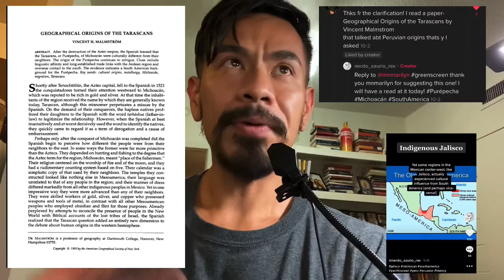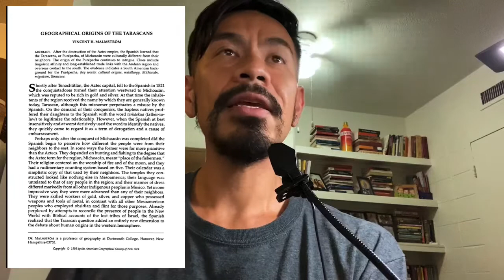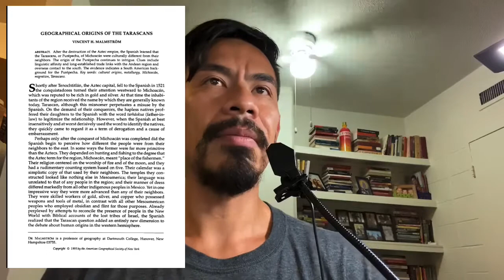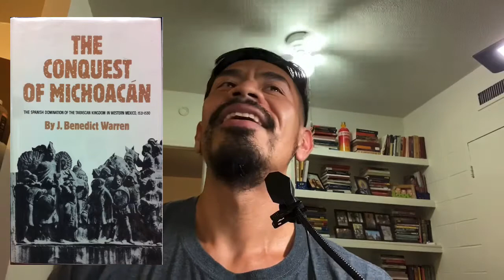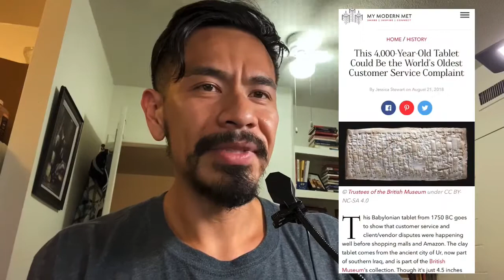Pre-Hispanic Michoacán: South American Origins? (Re: Malmström article)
Thoughts on Vincent Malmstrom’s 1995 article pondering on Pre-Hispanic South American Origins in Michoacán.